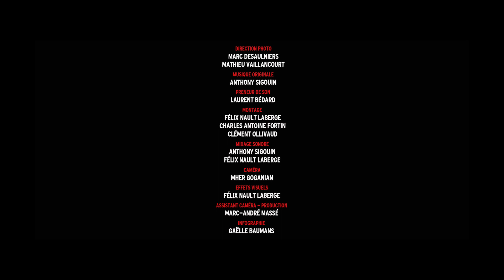2 Gars 30 Jours - Épisode 12 - Mi Amigo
La série - Concept -
La première saison de cette série est constituée de quatorze épisodes variant de deux à cinq minutes, pour un peu plus de quarante-cinq minutes. Elle nous plonge dans un mélange de réalité entre la vie des personnages principaux, et la fiction, qui redonnera vie à des scènes de films classiques, rejouées à la mode des créateurs de la série au sens humoristique. Chacun des épisodes est unique dans son intégralité.